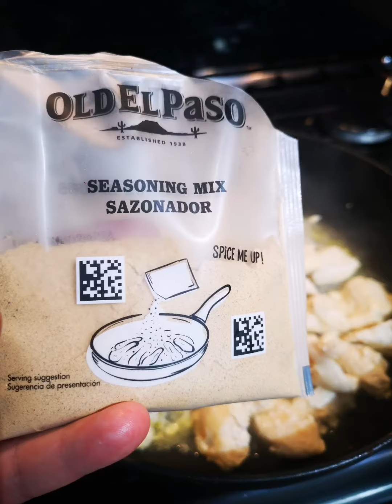BBQ fajita how do you have yours?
Yummy comfort food how do you build yours?